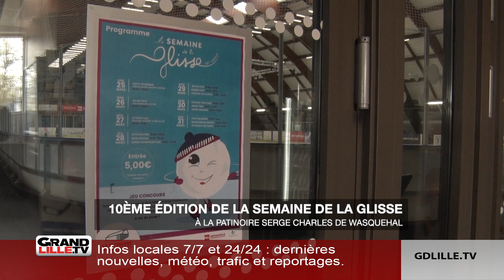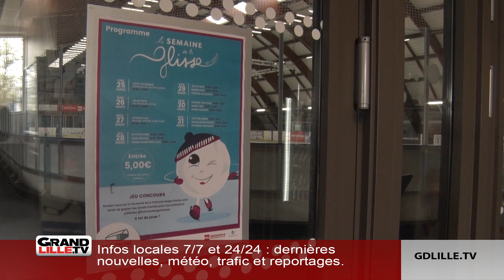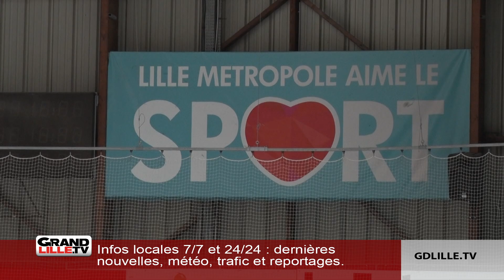Activités pour tous : La patinoire de Wasquehal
Le public est invité à découvrir le patinage ou à se perfectionner à la patinoire Serge-Charles à Wasquehal, depuis lundi, à l’occasion de la 10e édition de la Semaine de la glisse. Les personnes à mobilité réduite sont les bienvenues puisque des animations leur seront dédiées demain matin. « On a prévu une activité sous forme de parcours mais aussi d’habillage créatif autour des fauteuils », explique Rémi Dédelot, responsable d’exploitation de l’équipement. Jusqu’à dimanche, des animations plus ou moins insolites attendent les visiteurs, comme des initiations au hockey et à la pétanque sur glace ou du Bubble foot, qui consiste à se glisser, en chaussures, dans une bulle en plastique pour marquer des buts. Les amateurs de glisse, qui aiment pousser la chansonnette, ont rendez-vous samedi pour une soirée karaoké. « Il y aura un écran géant et le public va pouvoir prendre le micro en duo ou en simple », annonce-t-il.

Infos sur la page Facebook de la patinoire. Tarif : 5 euros par séance (location des patins comprise)